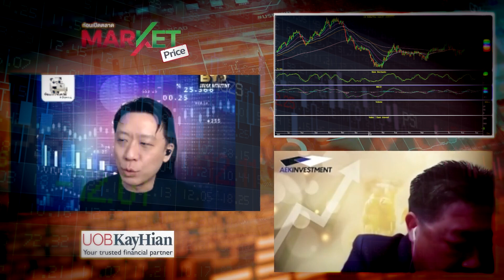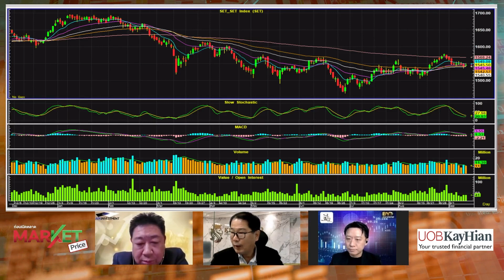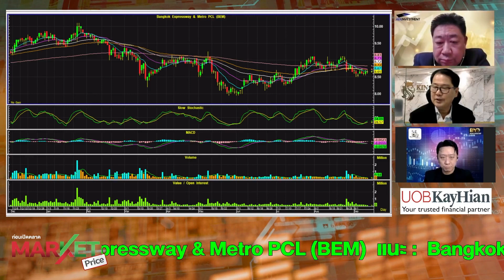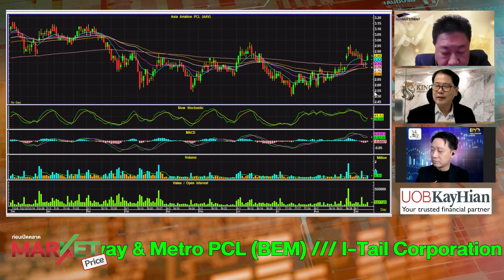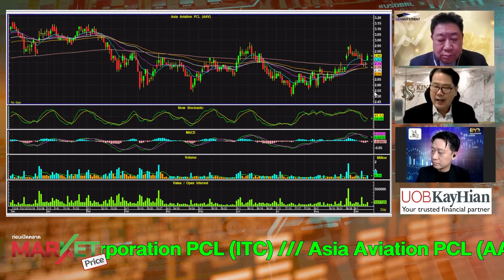มองตลาดแกว่งตัว แนะ "BEM-ITC-AAV" | MARKET PRICE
มองตลาดแกว่งตัว  แนะ "BEM-ITC-AAV" | MARKET PRICE | 13/09/66